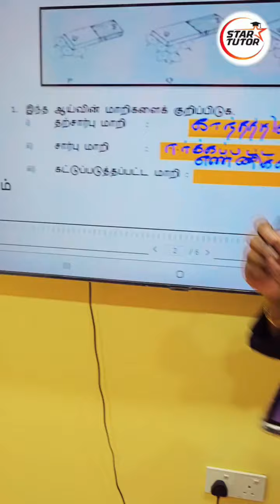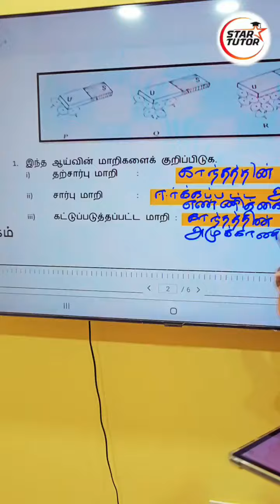3 types of variable 🌟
Understand the 3 types of variables! Learn how independent, dependent, and controlled variables are used in experiments. ScienceMadeEasy TypesOfVariables StarTutor EducationMatters"